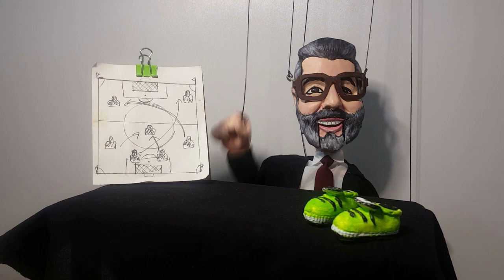Montella, devirdi İsmail Yüksek büyüledi !! Szymanski Şık Golü.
Vincenco montella milli takıma galibiyetle başladı hırvatları devirdiği gibi türkiyeyi grupta lider yaptı.. 2 günde futbolculara ne aşıladıysa milliler deplasmanda büyük bir mücadeleyle bileğinin hakkıyla maçı kazandı.

ismail yüksek de hırvat orta sahasına top göstrmedi Milli takımlar tarihinin en dominant orta saha üçlüsünü (modric brozovic kovacic) karşı mücadelesi inanılır gibi değildi. maçın kahramanlarından biriydi..

Sahada ismail bildiğiniz basguez gibi takıldı hırvatların baskısını kıran ince pasları atağa hazırlanan rakibin ayağında hızlıca topları kapmasıyla uzun yıllar milli takımın 6 numarasını kapatacağını gösterdi..

Bu arada livakovic  Barış alperin golüne engel olamadı iyiki olamadı hatalı çıkış yapsa da millilerimize karşı yaptığı kurtarışlarla taraftarlar çok büyük bir ismi transfer etmişiz şaşkınlığını yaşadı..

Ve Szymanski yine bir yerlerde gol atmaya devam ediyor...

2024 AvrupaŞampiyonası Elemeleri'nde Polonya, Faroe Adaları deplasmanında ilk yarıyı 1-0 önde tamamladı.

Polonya'da sahneye çıkan isim karşılaşmanın 4. dakikasında şık bir gole imza atan Sebastian Szymanski oldu. ceza sahası dışında çerçeveyi gören szymanski affetmedi başakşehire attığı golün daha rahatını attı...

Emin olun başkan ali koç transfer kariyerinin en başarılı en verimli ismini transfer etti bir nevi Alexini transfer eden aziz yıldırım gibi...